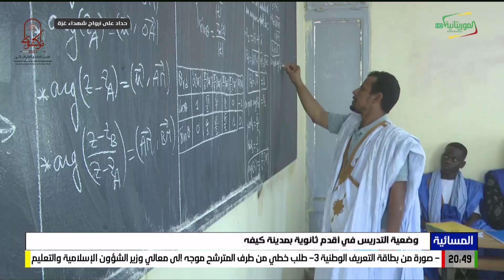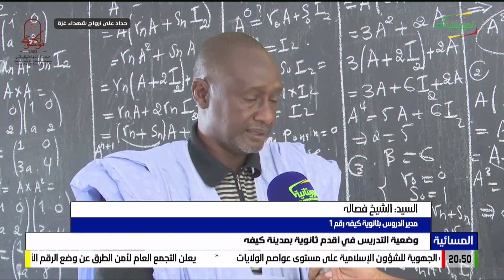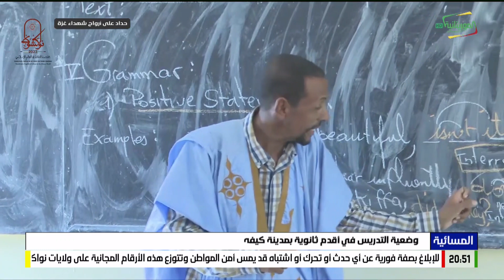وضعية التدريس في أقدم ثانوية بمدينة كيفه